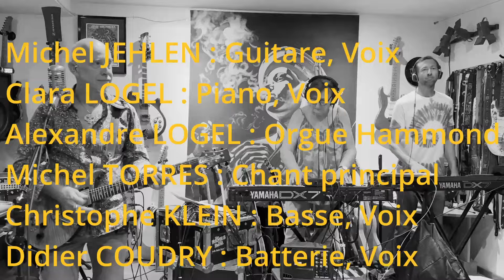The White Horse Latin Band : we are back !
Reprise des répétitions, après cinq années de pause, cela fait plaisir de retrouver une nouvelle équipe au complet.